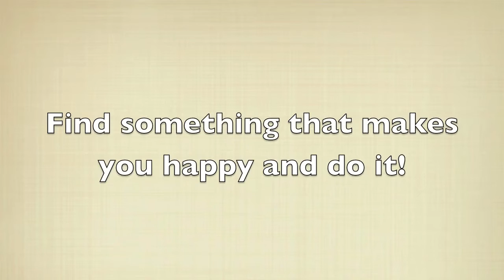Shooting pistols and shotguns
shooting guns at home one weekend. had a great time. Shot a Glock 17 Gen. 4, Ruger SR9, Stoeger 20 gauge and a Mossberg 12 gauge. though I didn't hit the target every time I pulled the trigger, I did have fun. I don't claim to be a great shot. it's just for fun.